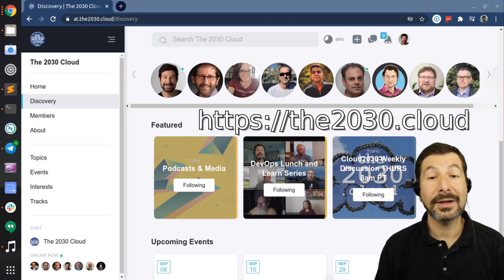Disrupting AWS & Missioning [Cloud2030 Sept 3]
Lively discussion about Distruptablity of AWS, Risks to status quo, Mission of the Cloud2030 group and next topics for discussion.

CC& Transcript